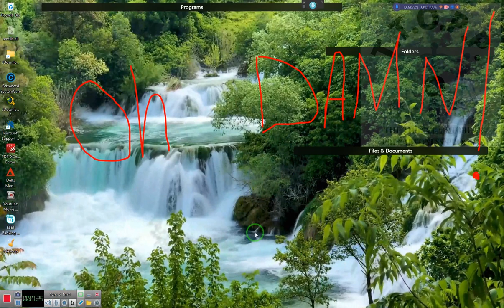I Have a Question [?] ~RR~ 2022 08 06